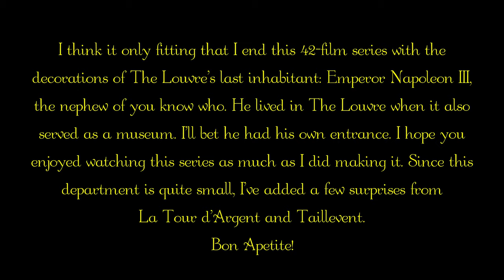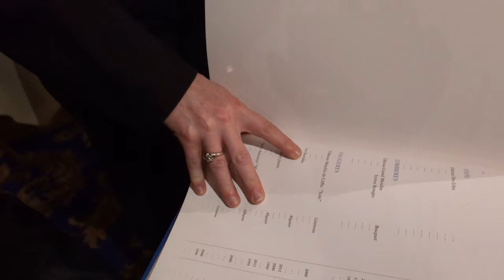The Complete Louvre Part 42: The Apartments of Napoleon III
I think it only fitting that I end this 42-film series with the decorations of The Louvre’s last inhabitant: Emperor Napoleon III, the nephew of you know who. He lived in The Louvre when it also served as a museum. I’ll bet he had his own entrance. I hope you enjoyed watching this series as much as I did making it. Since this department is quite small, I’ve added a few surprises from La Tour d'Argent and Taillevent.

Bon Apetite!